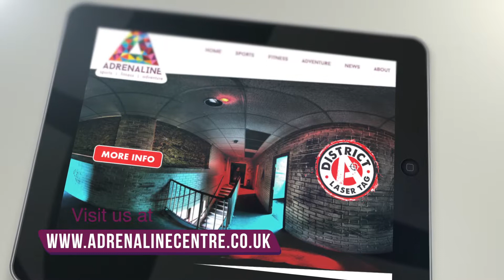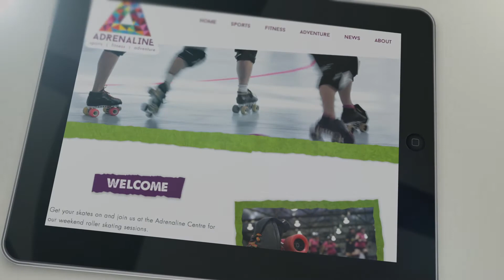Adrenaline Centre Rossendale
Here you can find all types of sports, fitness and activity's that are perfect for you!